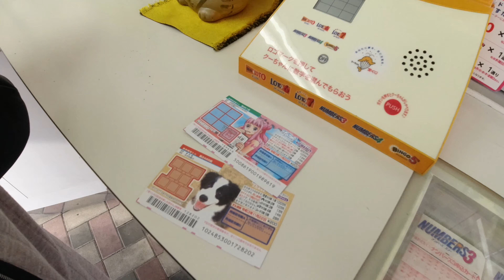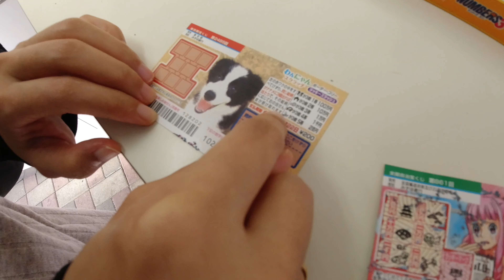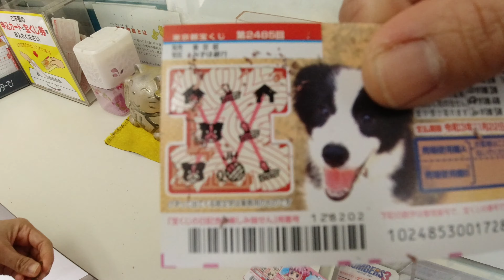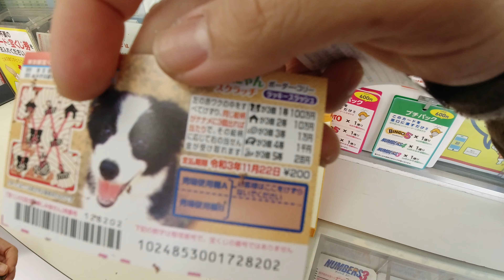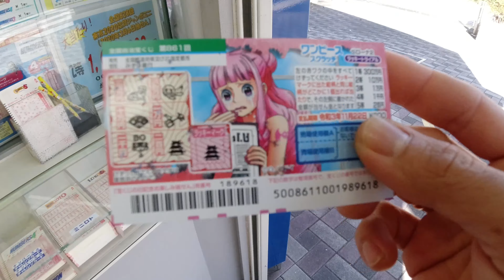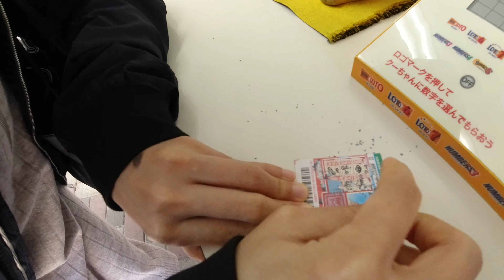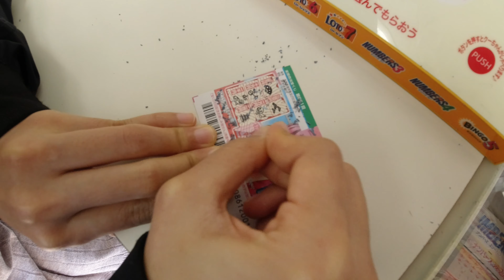LOTRE GOSOK DI JEPANG // istri hoki menang terus 😆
Lanjutan video sebelumnya, waktu nukar kupon Lotto 7.

Masih senang mencari peruntungan  sapa tau beruntung beneran hahaha